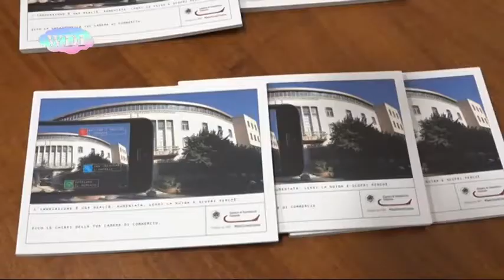20 giugno 2017 Camera di Commercio Cosenza e Camera Penale firmano protocollo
20 - giugno 2017 - Camera di Commercio Cosenza e Camera Penale firmano protocollo